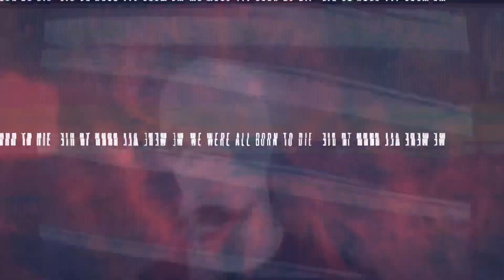Hollow Caves “Born 2 Die” Visual preview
Hollow Caves “Born 2 Die” Sneak Peek